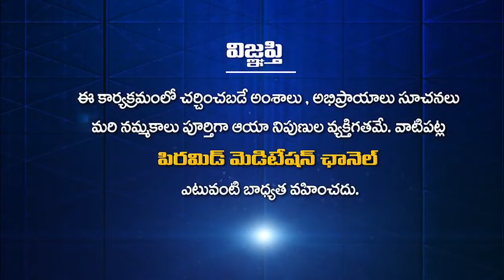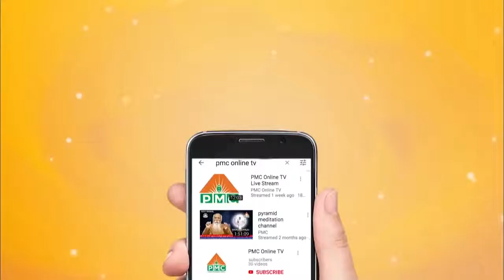An Interview with Dr GBK Rao by Patriji పత్రీజీ తో ప్రకృతి ప్రేమికుడు డా జి బి కె రావు